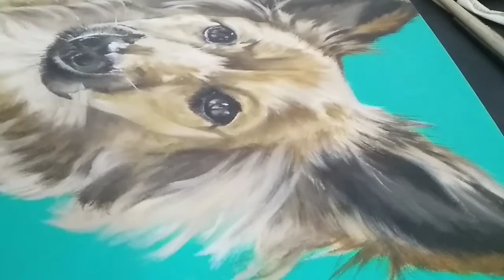como pintar perros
paso a paso de principio a fin.